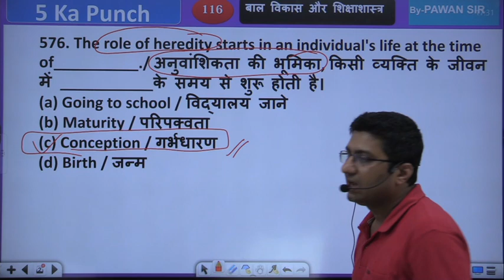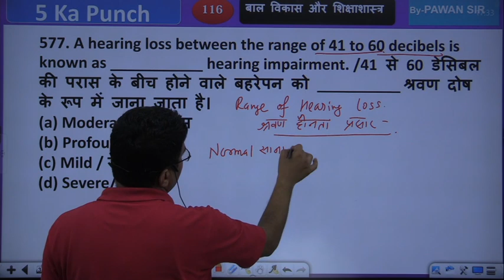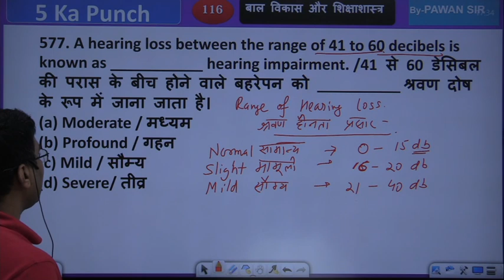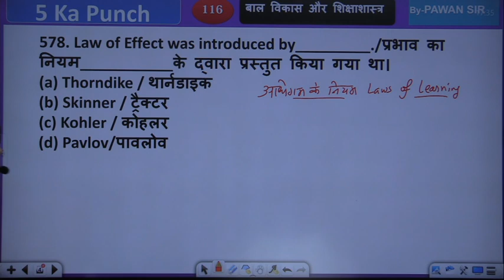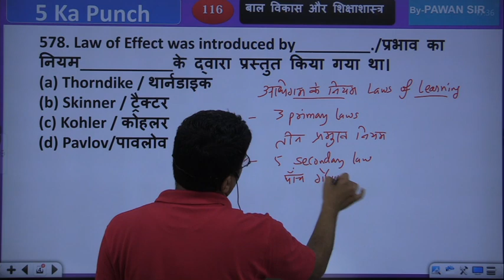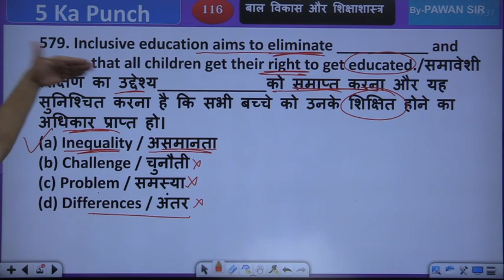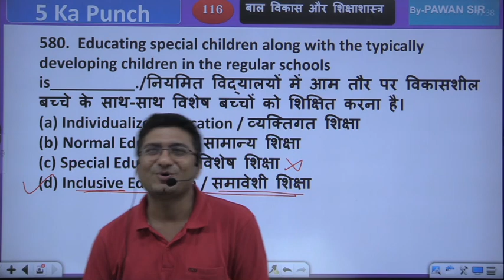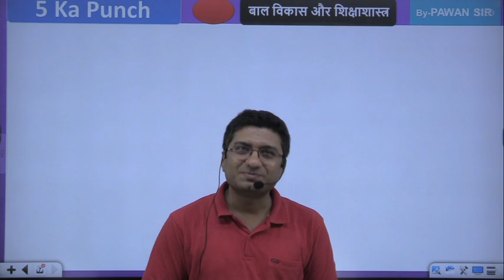CTET, DSSSB, KVS, REET | CDP 5 Ka Punch-116, Child development and pedagogy MCQ | By Pawan Sir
Child Development & Pedagogy - Important Questions MCQ | By Pawan Sir
बाल विकास और शिक्षा शास्त्र - महत्वपूर्ण प्रश्न

CDP 5 Ka Punch series, Child development and pedagogy MCQ | By Pawan Sir, for CTET, DSSSB, KVS, NVS,  REET
Child Development & Pedagogy  CDP 5 Ka Punch

2. CDP 5 Ka Punch Child development and pedagogy MCQ | By Pawan Sir, for CTET, DSSSB, KVS, REET, UPTET, SuperTET, PSTET by Pawan sir (Pawan kumar jha)

4. RPSC 1st Grade School Lecturer, Education Psychology (English Medium) by Pawan sir (Pawan kumar jha)

1.  CTET 2020 | Child Development and Pedagogy | Second Edition | By Pearson
2. Pearson CDP Book:
3. Pearson CTET Social Science Pedagogy:
4. Pearson Science Pedagogy:
5. CTET and TETs English Language and Pedagogy Paper 1 and 2
6. Disha Publication Child Development & Pedagogy for CTET & STET (Paper 1 & 2) with Past Questions (ENGLISH MEDIUM)
7. Disha Publication Child Development & Pedagogy for CTET & STET (Paper 1 & 2) with Past Questions (HINDI MEDIUM)
8.CTET Success Master Maths & Science Paper-II
9.CTET Science Social/Studies Paper-II
10. Arihant CTET Previous Year Paper-2:
11. English Pedagogy Saroha Publication:
12. Hindi Grammar & Pedagogy Saroha Publication:
13. Wiley's EVS Pedagogy:
14. Wiley's Maths Pedagogy:
15. R. Gupta CTET Previous Year for Paper 1: